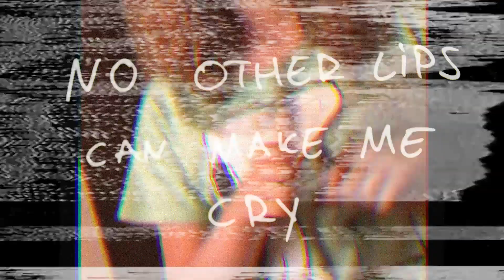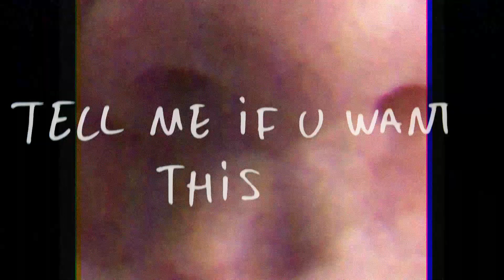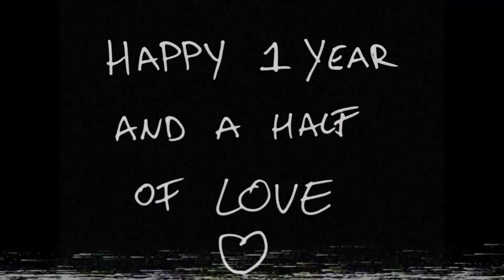David Guetta feat Raye - Stay (Don't Go Away) (Lyric Video)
This video was made for my 1 and a half year anniversary with the best human being I have ever met.